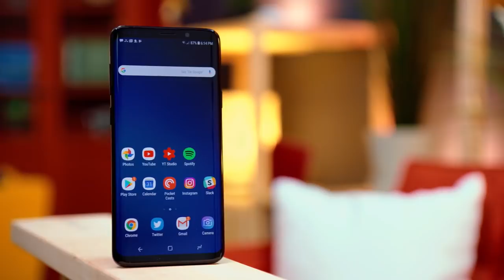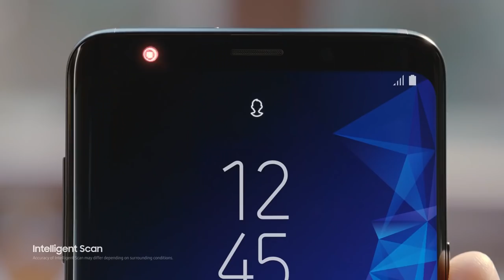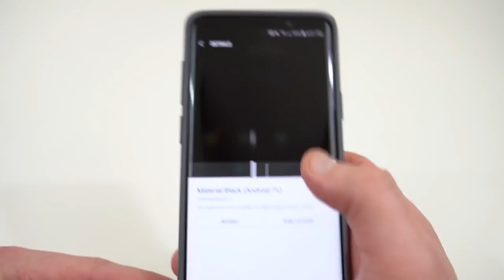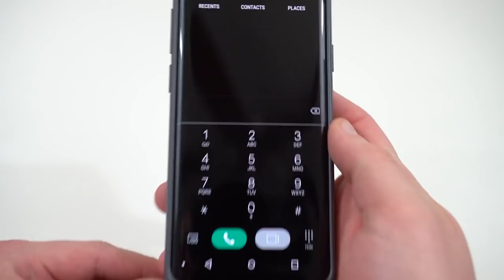samsung S9 or Iphone 10?/ទិញ Galaxy S9 ឬទិញ​Iphone X?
audio
Video Rode Micro, Boya wirless mic WM5,
lightning